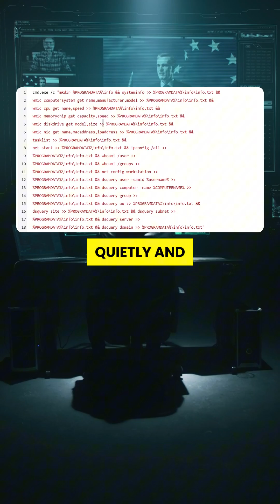Russian Hackers Built AI That Hacks You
🚨 Russian hackers just built AI that hacks YOU — and it’s already happening.
The notorious cyber group Fancy Bear has unleashed LameHug, the first AI-powered malware capable of thinking, learning, and adapting without human control. Using a large language model similar to ChatGPT, it can:

Understand your system 🖥️

Run malicious commands ⚠️

Steal sensitive data like encryption keys 🔑

This isn’t a test. LameHug has been found in the wild, exfiltrating data via HTTP while staying invisible to most antivirus tools. We’re entering a new era — AI-driven cyber warfare — and it’s moving faster than our defenses.

💡 How to protect yourself:
✅ Implement Zero Trust
✅ Enable Multi-Factor Authentication (MFA)
✅ Constantly monitor your systems

Because the next cyber attack won’t come from a human… it’ll come from AI.